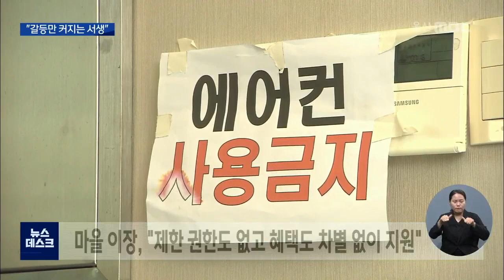"왕처럼 권력 행사".. 갈등만 커지는 서생(2022.08.22/뉴스데스크/울산mbc)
원자력발전소 인근 주민들은 한수원으로부터
매년 엄청난 지원을 받고 있는데, 이 지원금 때문에
온갖 잡음이 끊이지 않고 있습니다.